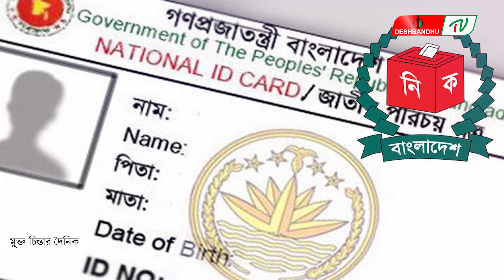৬৪ ঘণ্টা বন্ধ থাকবে এনআইডি সেবা | দেশবন্ধু টিভি | DeshbandhuTV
৬৪ ঘণ্টা বন্ধ থাকবে এনআইডি সেবা | দেশবন্ধু টিভি | DeshbandhuTV
▶🔶 Search Me in google : deshbandhu TV